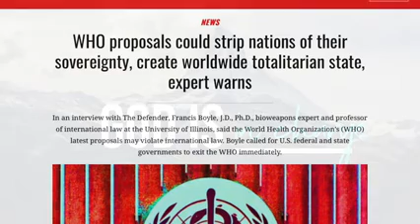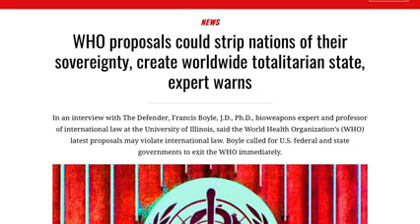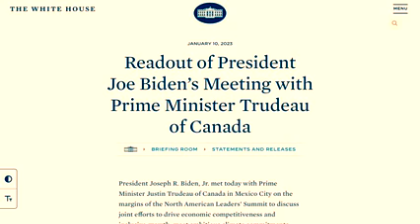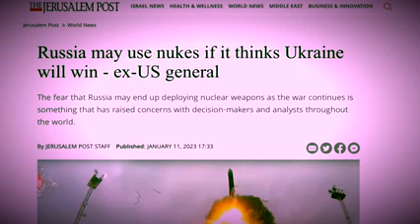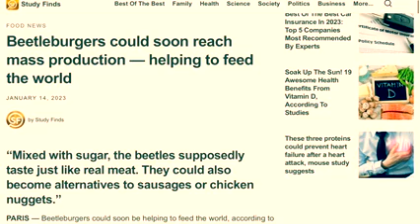PROPHECY REPORT God was not Wrong!!!